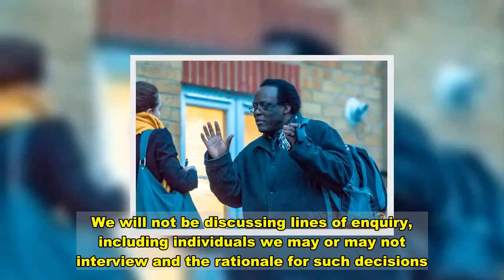Detectives question 4 men in UK over claims they committed genocide atrocities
Detectives have quizzed four men living in the UK over claims they committed atrocities during the 1994 Rwandan genocide.  The men, from Kent, Essex, London and Manchester were voluntarily interviewed at police stations in September.  Officers from the Met’s War Crime Unit have previously been sent to the African country to collect evidence.  The force opened the case after a request from the Rwandan government asked them to probe five men in January 2018, and is still investigating.  It has previously said it would be a “protracted and lengthy process”.   In 100 days of violence which began on April 7, 1994, Hutus killed 70% of the Tutsi population, and up to 250,000 women and girls were raped.  One of the men questioned, , 64, who lives in Kent, said he welcomed the chance to clear his name.  Mutabaruka told the Mirror last year: “I have nothing to hide.”  Vincent Bajinya, 59, a doctor who has acquired British citizenship and changed his surname name to Brown, has faced questions over his alleged involvement in genocide planning, as well as participation in the killings.   Speaking at his flat in Islington, North London, he said last year: “I am not a criminal and I never did those things.”  He added: “I am not hiding.”  A third man is , 67, who is now a care worker living in Walton-on-the-Naze, Essex.  Ugirashebuja’s wife said last year that her husband was too sick to talk.  Emmanuel Nteziryayo, 58, a fourth questioned, now lives in Manchester.   A fifth man originally sought for questioning had suffered a stroke.  He has not been quizzed by police.  A Metropolitan Police spokeswoman said yesterday: “Investigators have interviewed four individuals. We will not be discussing lines of enquiry, including individuals we may or may not interview and the rationale for such decisions.  “All five individuals are alive.”  The force said it had interviewed a 67-year-old man in Walton-on-the-Naze, Essex, a 64-year-old man from Ashford, Kent, and a 59-year-old man in south London on the same day.  They were not arrested and have since left the police stations they attended.  A few days later a 58-year-old man from Wythenshawe, Manchester, was voluntarily interviewed.  He was not arrested and has since left the police station.